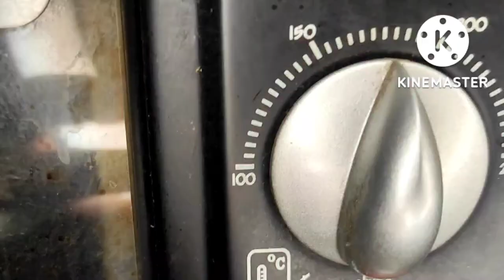Double Chocolate Muffin/Easy Chocolate Muffin with Chocolate Chips/Muffin for Chocolate lovers!